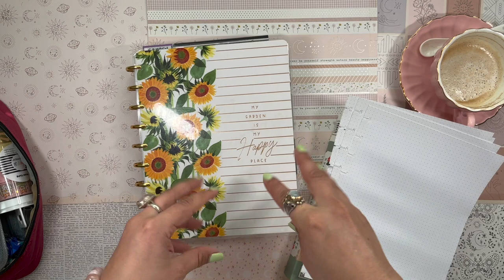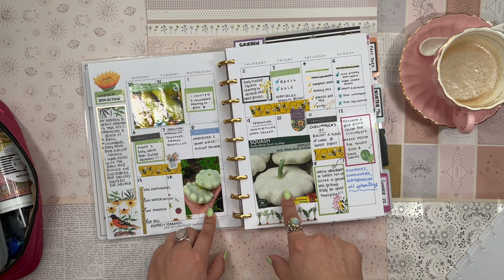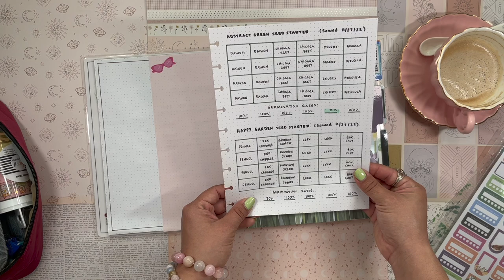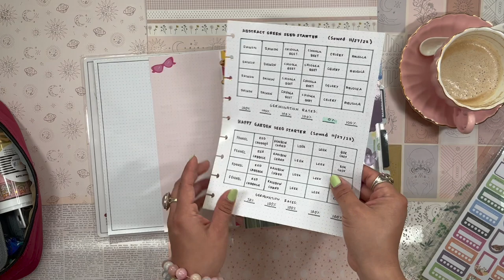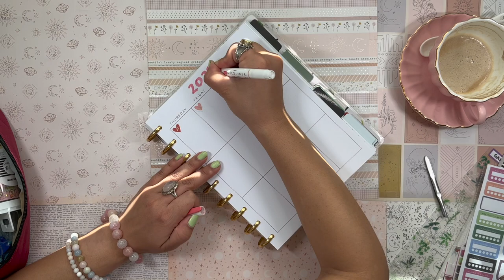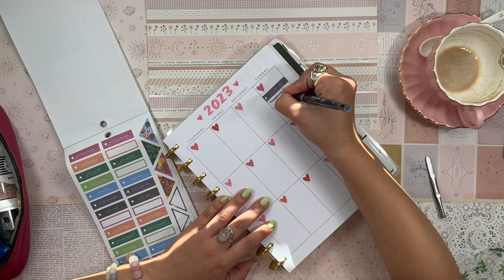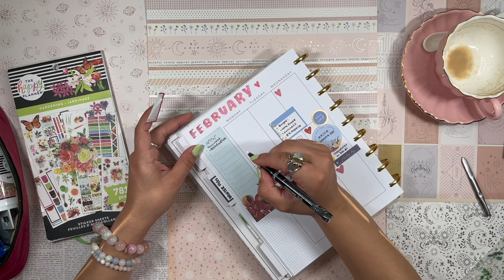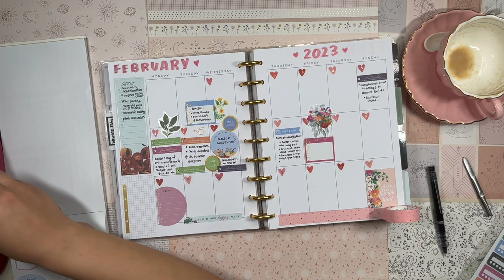Gardening 🍅🥦🍆 Happy Planner Plan With Me | Rolling Monthly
Yesterday I got some much needed time in the garden!! It inspired me to get back into my gardening planner. I also spent some time in it this morning, getting the last finishing touches and I am SO happy with how it turned out!

daniela 💖